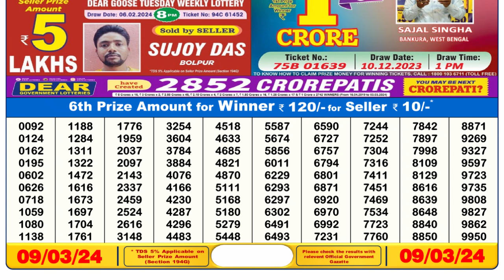Dear Lottery Sambad 6pm today 09.03.24 Nagaland State Lottery Result